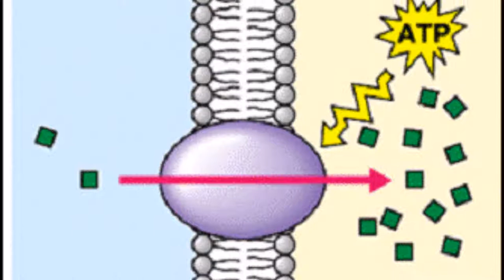Active Transport Song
Original Song: Overcomer
Edited by: Kyn Marie Cagadas